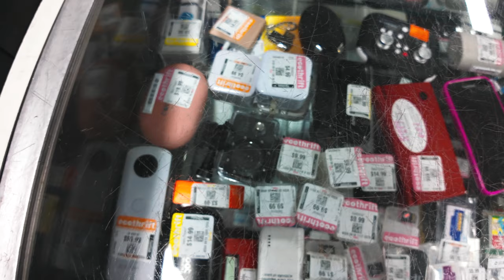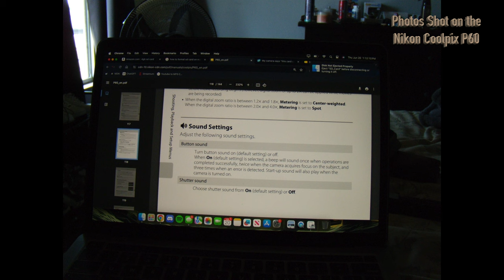Thrift Shopping | Bay Area